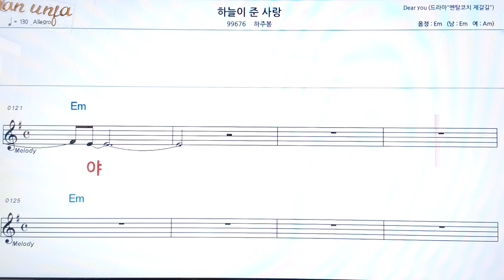하늘이 준 사랑/하주봉👍악보, 코드,가사,Karaoke*가라오케 반주